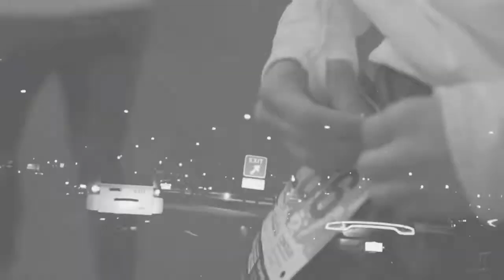Chicago Med • Doctor Noah Sexton • Beautiful Moments